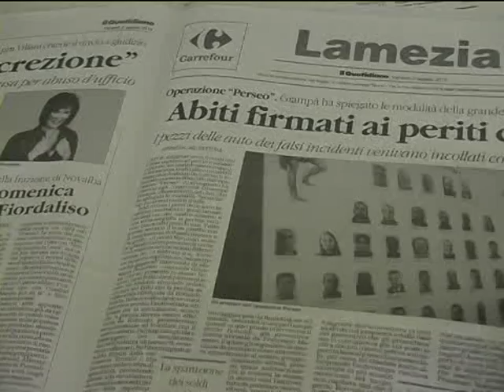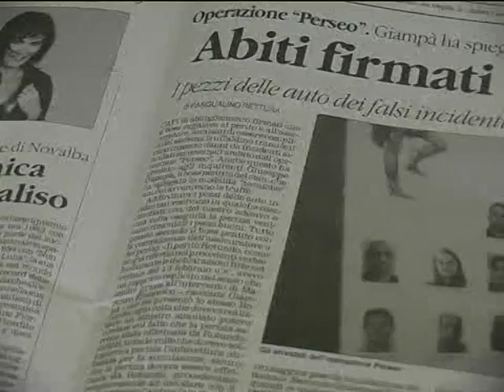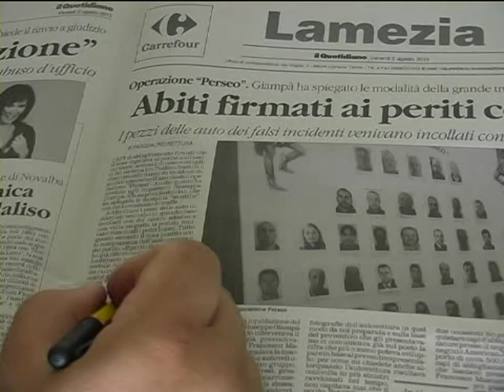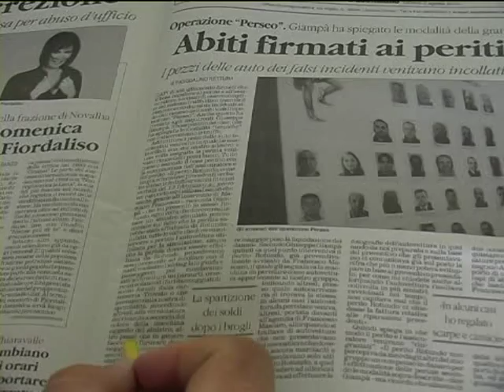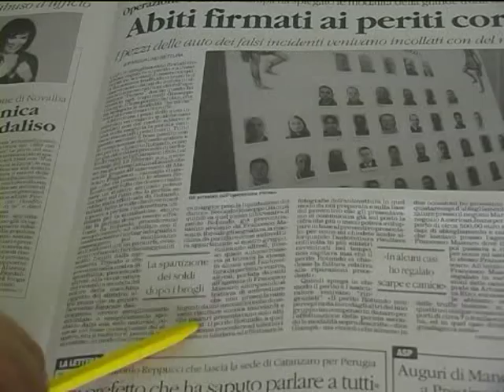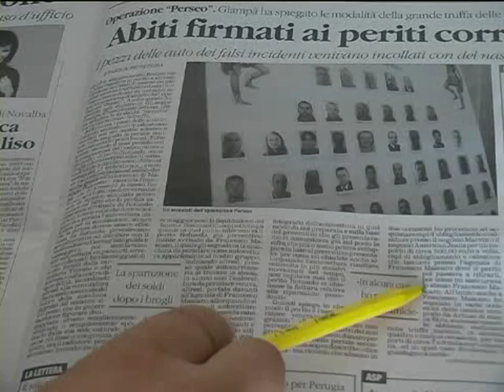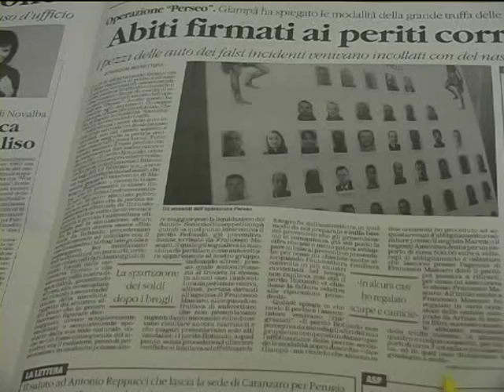rassegna stampa quotidiano della calabria 2 agosto operaz perseo bis